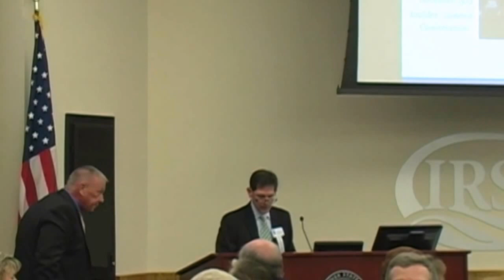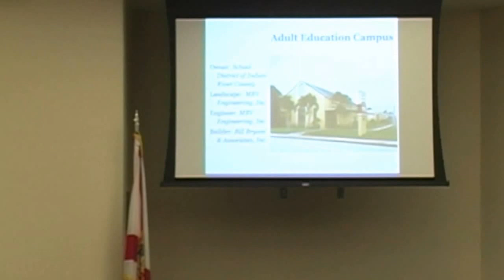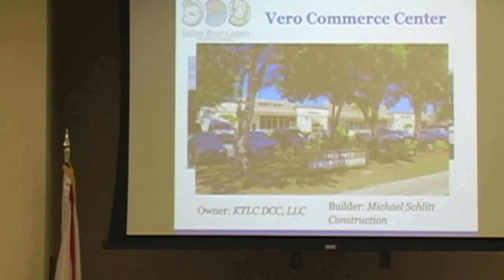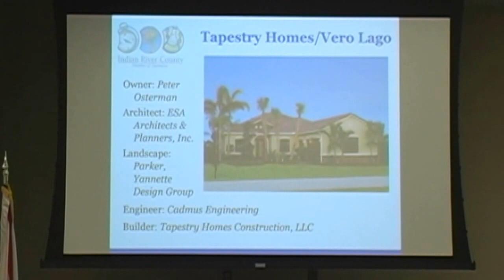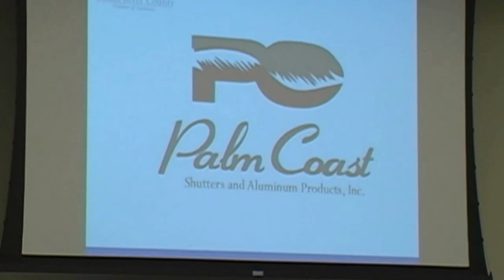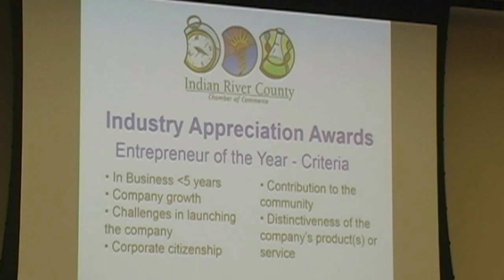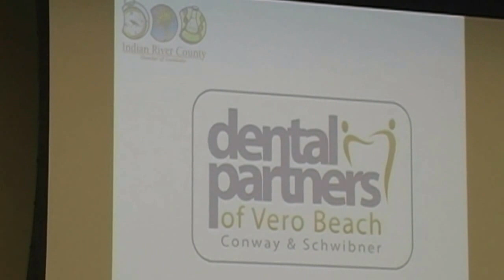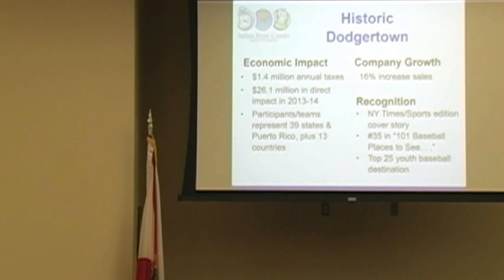Chamber Awards presented by Chamber BUZZ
Industry Appreciation Awards